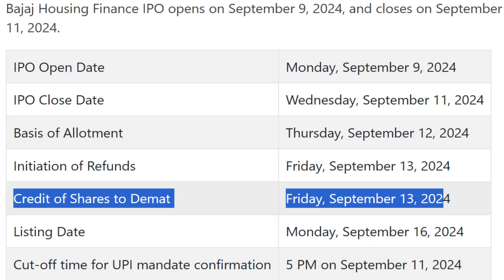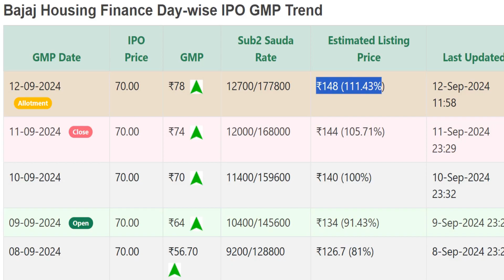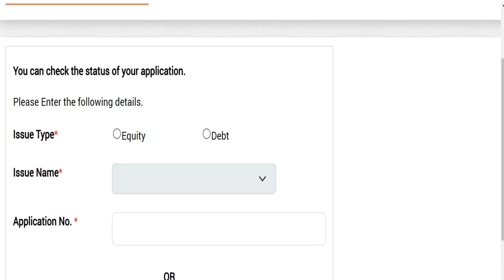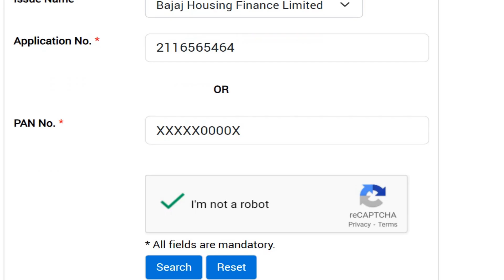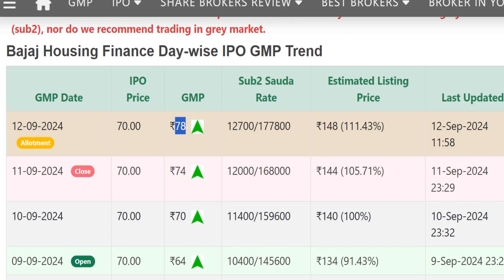बजाज हाउसिंग का Status चेक करें How to check Bajaj Housing Finance IPO allotment status- IPO Link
Bajaj Housing Finance IPO allotment to be finalised today; latest GMP, step-by-step guide to check status bajaj housing finance GMP Today.
बजाज हाउसिंग का IPO बंद होते ही GMP में आया तगड़ा उछाल, जानिए किसे शेयर अलॉट होने का ज्यादा चांस?  तगड़ी कमाई के संकेत bajaj-housing-
Bajaj Housing Finance Allotment Today: The Bajaj Housing Finance IPO allotment will be finalised today. Investors can verify their allotment status on Kfin Technologies Ltd's portal. Successful applicants will see shares in will their demat accounts by September 16, while refunds start September 13.
Bajaj Housing Finance Day-wise IPO GMP Trend
Bajaj Housing Finance IPO GMP today
Bajaj Housing Finance IPO GMP today is +74. This indicates Bajaj Housing Finance share price were trading at a premium of ₹74 in the grey market, according to investorgain.com.

The estimated listing price of Bajaj Housing Finance share price was indicated at ₹144 apiece, considering the upper end of the IPO price band and the current premium in the grey market, representing an 105.71% increase from the IPO price of ₹70.